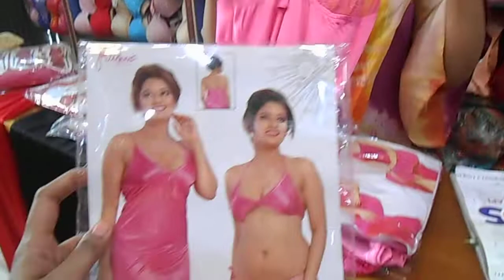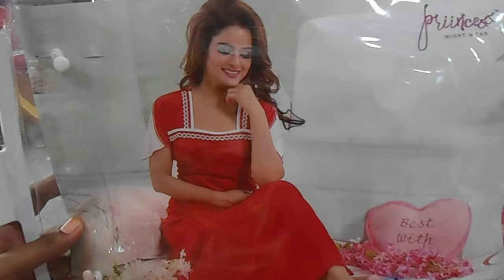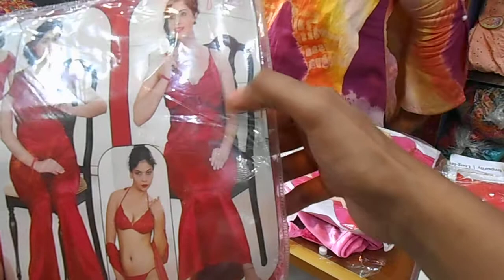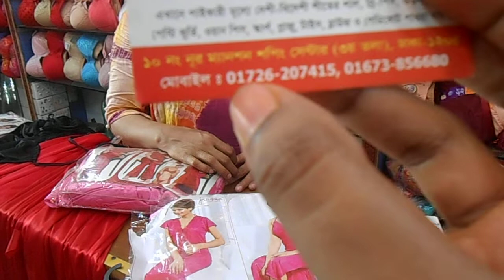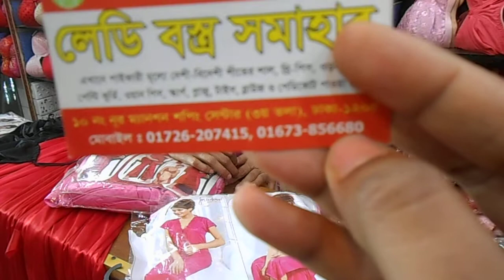Buy night dress/nightwear | HELP TAlk